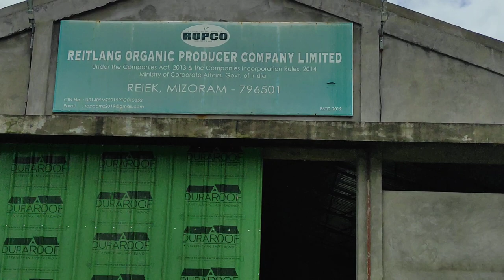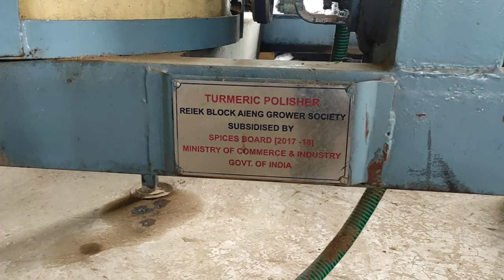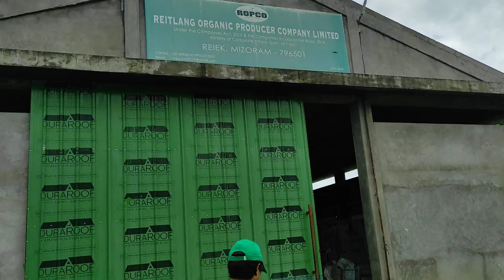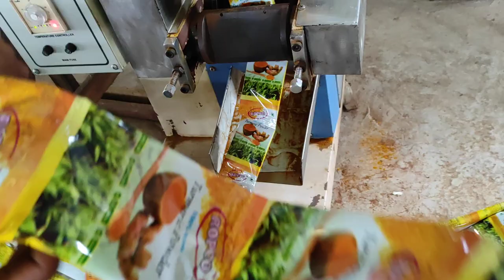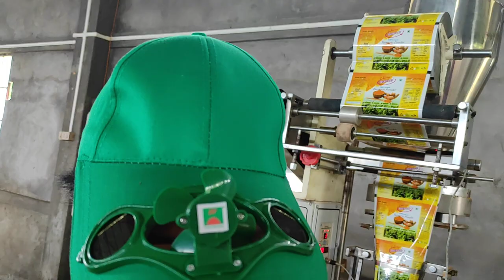Reitlang Organic Producer Company Limited||ROPCO